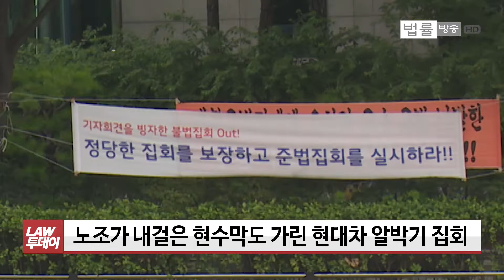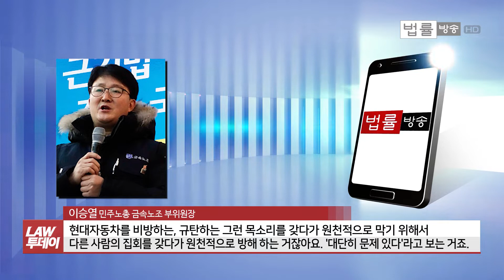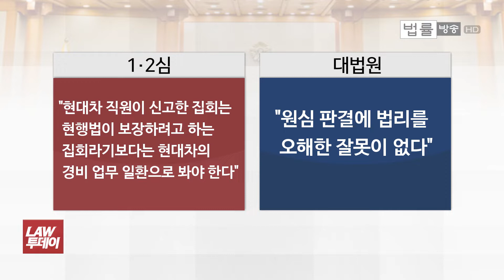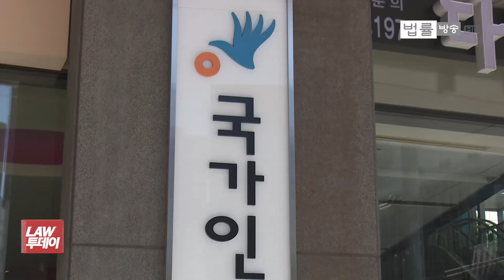"현대차 알박기 집회, 헌법 위배 인권침해"... 집시법 등 위반 고소 수사는 '감감무소식'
[법률방송뉴스] 저희 법률방송에선 그제(6일) 국내 재벌 서열 2위 현대·기아차가 양재동 본사 사옥 앞에서 10여년 간 ‘알박기 집회 신고’를 해오고 있는 실태를 보도해 드렸는데요.

좀 더 취재를 해보니 대법원 판결과 국가인권위 권고, 민주노총의 고소·고발 등 이런저런 법적인 문제들이 더 얽혀 있었습니다.

어떤 내용들인지 ‘심층 리포트’ 신새아 기자가 전해드립니다.